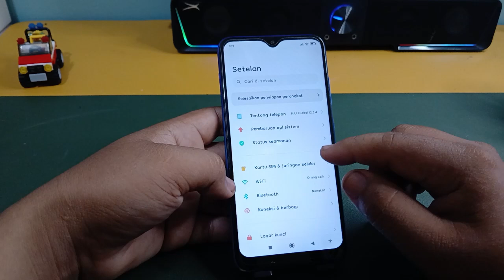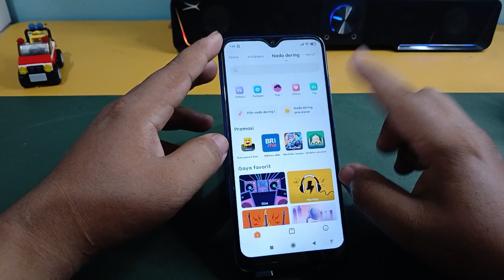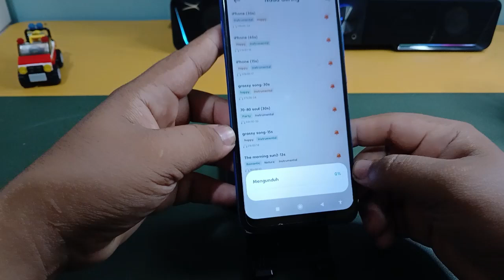Cara Mengganti Nada Dering WhatsApp Di Hp Redmi 7,8,8A TERBARU